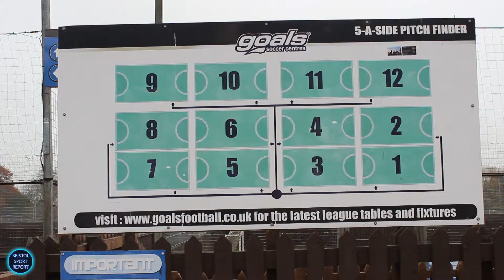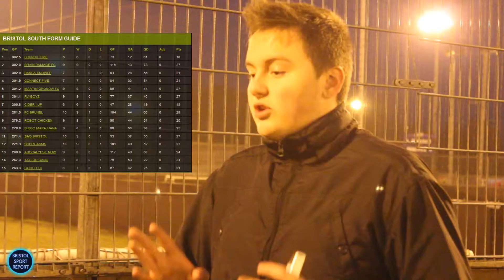Bristol sports report Media Project 2012: Marc, Stan, Sam Joe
Our media project Nov/Dec 2012 hope you enjoy